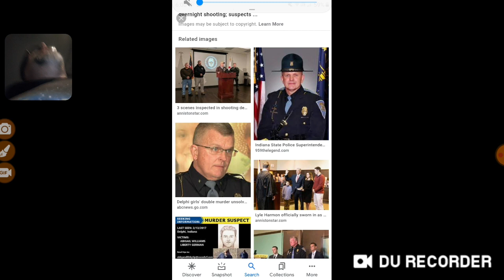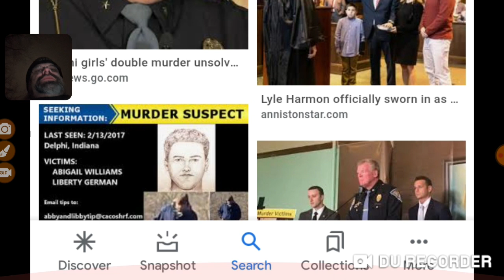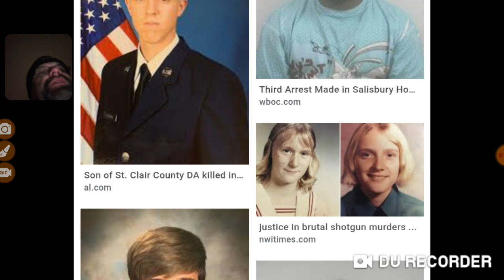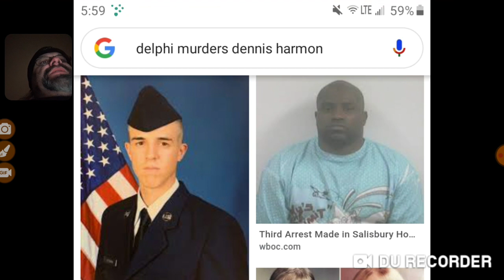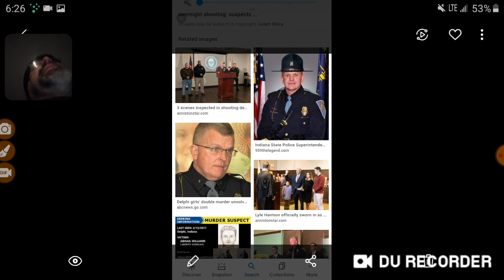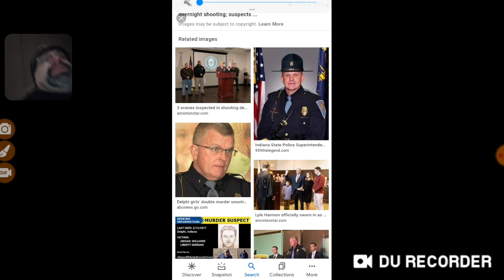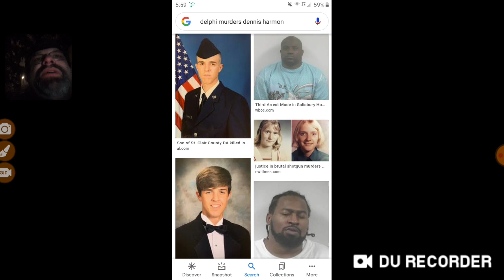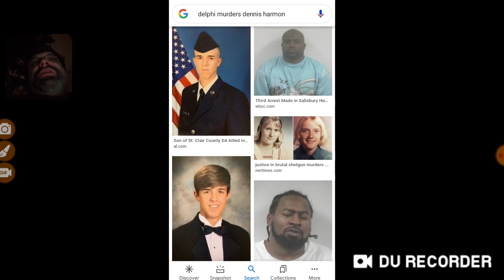Delphi murders/& Dennis Harmon